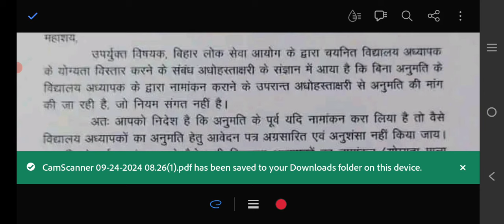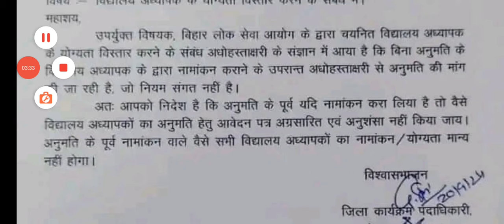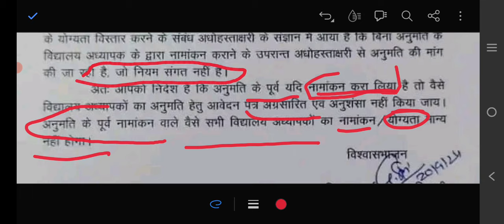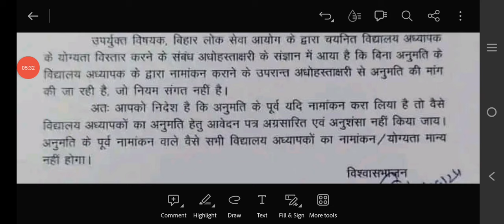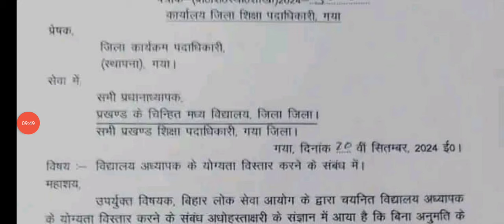BPSC TRE News ।। Bpsc Teacher Ko aage course karne ke kya niyam hai